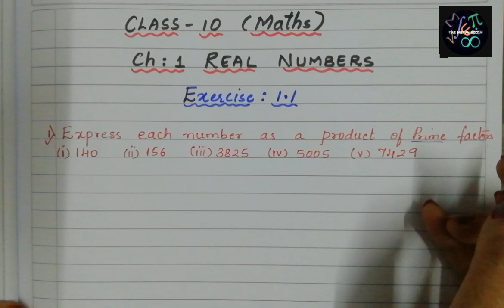CLASS 10 || New NCERT|| Chapter:1 Real Numbers || EX: 1.1 [Q-1] | Maths 2024-25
Class 10
chapter 1: Real numbers
Exercise:1.1
Question no:1 Explained thoroughly